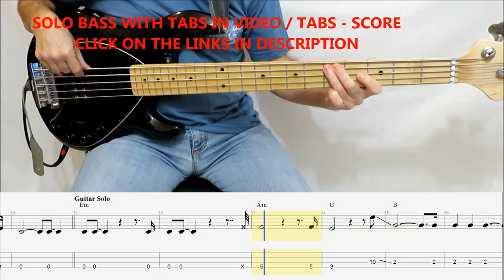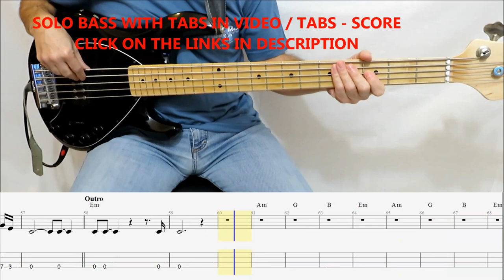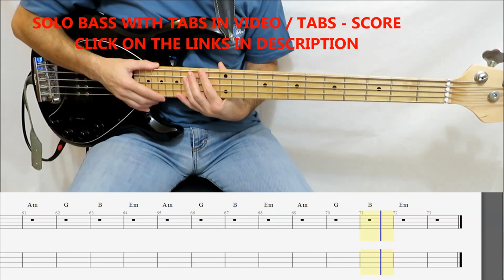Queen - Face It Alone (BASS COVER TABS)